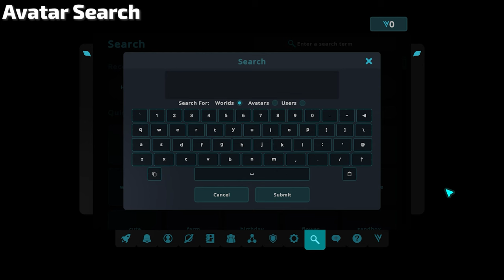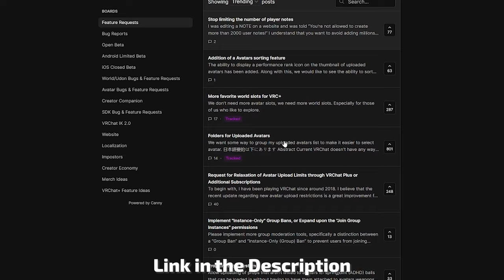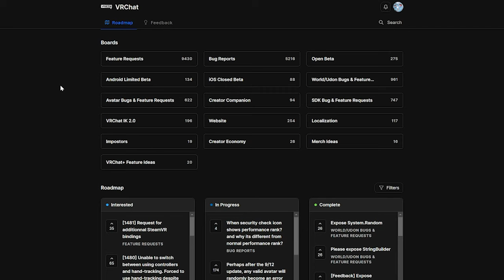8 Features that could revolutionize VRChat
The Community requested another Feature Showcase so this time, we‘ll check out some more Ideas and Concepts to Features you guys have requested in the comment section.

CHAPTERS
0:00 Introduction
0:17 Avatar Search
0:40 Request Teleport
0:55 Universal Pens
1:15 VRChat Plus Exclusive Worlds
1:39 Birthday Badge
1:54 Important
2:07 More Avatar & World Slots
2:34 Customizable Loading Screens
2:57 Instant Switch PCVR & Desktop
3:20 Summary
3:42 Outro